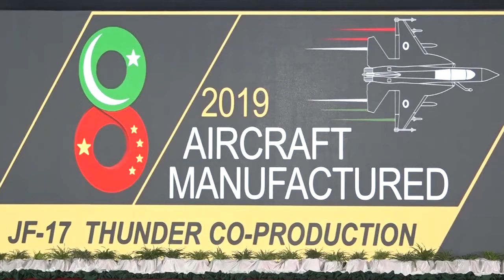JF-17 two-seat variant | new jf 17 thunder dual seat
JF-17 two-seat variant